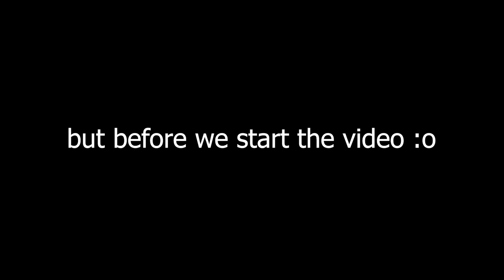Brawlhalla Ranked Road To DIAMOND Part ThirtyFive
Sup guys!!!

Playing with Artemis again.
But I'm gold again...
Really messed up..

Anyway

PEACE!